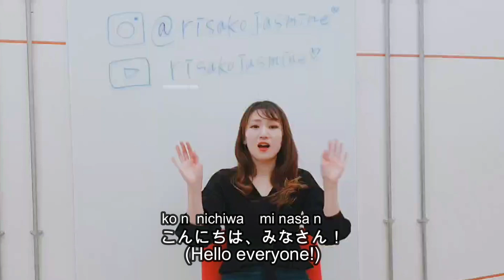"I'm jealous of you!" Learn Trendy Japanese with RisakoJasmine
Let’s learn trendy Japanese :)!

いいなあ（iinaa）
I'm jealous of you./ You are so lucky./That's amazing. (in a positive way.)

EX) If someone is eating some delicious food that you really want, you can say 「いいなあ」"iinaa" (I'm jealous of you./ I wish I could eat it.)